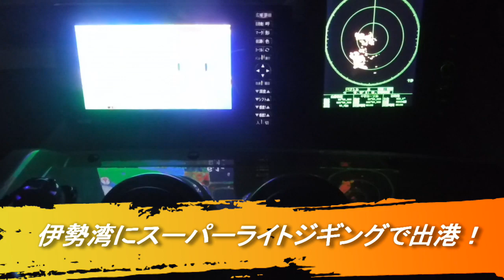【海釣り情報】伊勢湾にはハマチとアブコだらけ！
スーパーライトジギングで出港したのですがぁ・・・・あまりにもハマチとアブコが釣れるので、小型青物を釣まくってしましたわぁ！だって何でも釣れると楽しいから！！